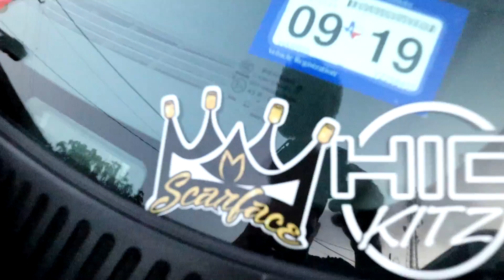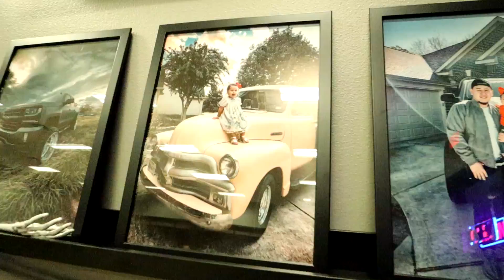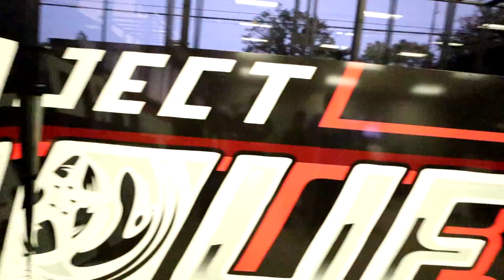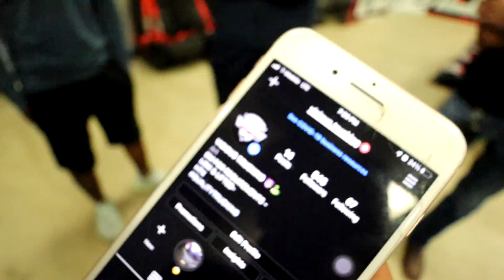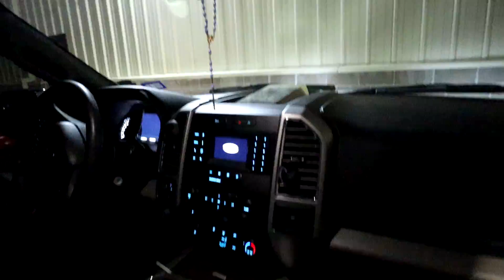FreddyLsx Track Night | El Scarface Ruben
Hi welcome back. In this video we go over to Freddy Lsx new shop for a small event he was organizing. People came out and headed out to the track to race. Made a couple passes with La Karen and we are slowly getting there. Hope yall enjoy.